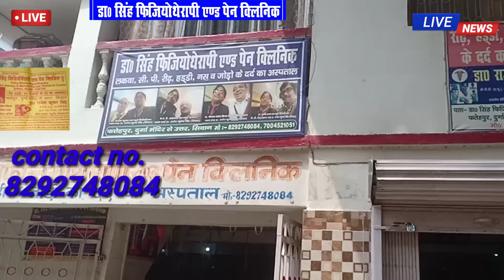Dr. Singh.Dr.Rajesh kumar singh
Hlo frinds welcome to my you tube channel ist name company promotion by Manjit kumar actor